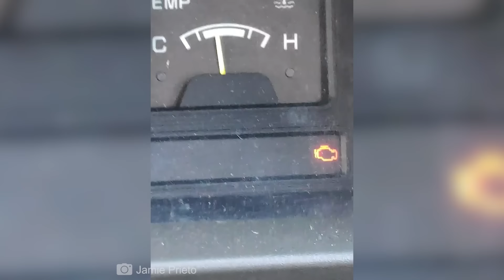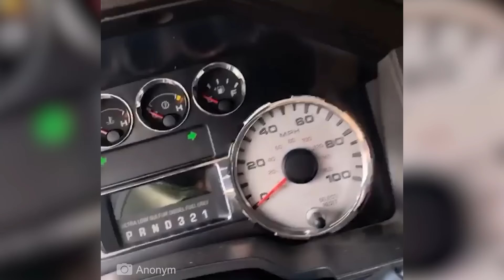Car guys funny moments [PART 2]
Car guy's funny moments [PART 2]

Submit your Mechanical Fails, Customer States, Dashcam videos, or other automotive-related content
❗(Our editor will make a selection and not all the videos are posted on CARHAX YouTube Channel)❗

Here are some cheap tools that I use daily in my workshop:

Plastic removal toolset:

Torx:
-Torx Screwdriver Set from T5 to T30
-Long Torx Screwdriver  (use Torx t20 to remove the car exterior door handles almost all cars have this screw)

Small Electric Drill Cordless Screwdriver:

Flexible Magnetic Pick-Up Tool:

Rubber Eraser disk:
  (I use this to remove old Stickers and double side tape left on the car after I remove badges)

LED Flashlight:

Infrared Thermometer:

If you rely on the information portrayed in this video, you assume responsibility for the results. Have fun, but always think ahead, and remember that every project you try is at YOUR OWN RISK.